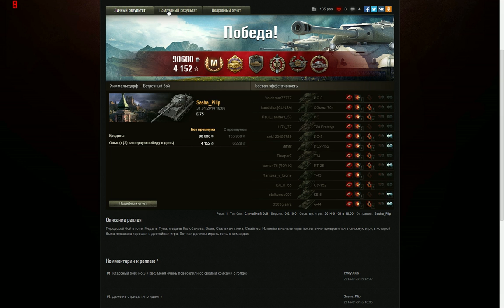Читерство в игре! (12+) Химмельсдорф. 10812 урона.